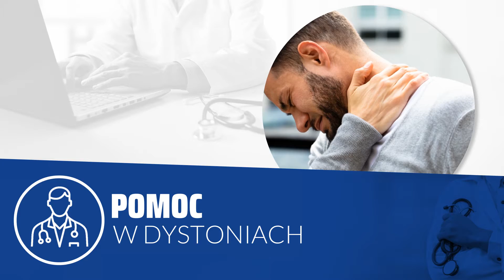Neurolog Łódź Wojciech Kieliś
Neurolog Wojciech Kieliś prowadzi gabinet w Łodzi. Świadczy usługi w zakresie neurologii. W ofercie można znaleźć leczenie chorób układu nerwowego. Lekarz podejmie się także leczenia chorób mięśni. Może Państwu zaproponować wykonanie badań EMG, ENG czy SLA.

Ponadto do zakresu świadczonych przeze niego usług należy leczenie botoksem czy toksyną butulinową. Jest w stanie wykonać badanie nerwu łokciowego, splotu ramiennego czy nerwów i mięśni. Wykona również elektromiografię.